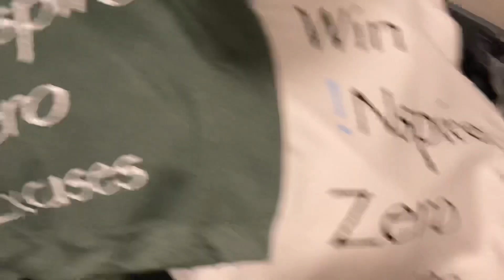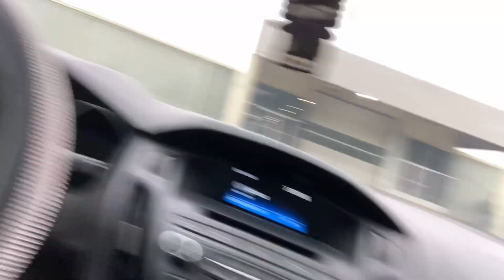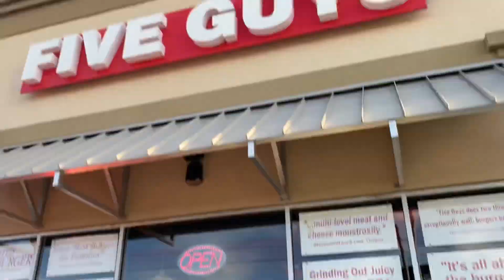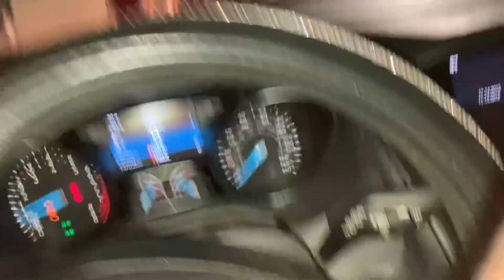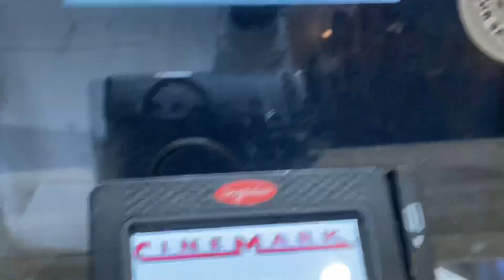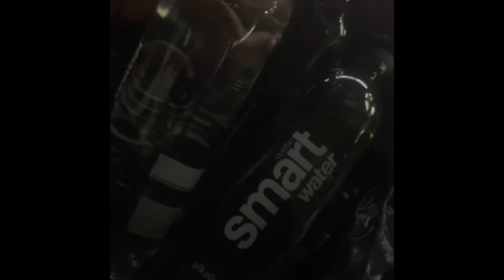Trying To Smile For 24 Hours + Black Adam Review (Vlog)